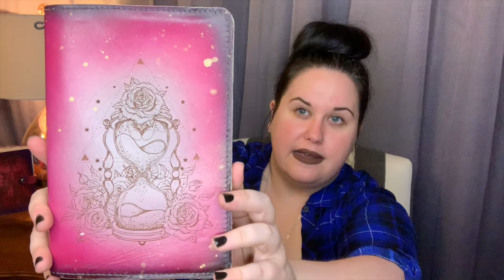Shop Spotlight — Imperfectly Perfekt 🖤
Sit back, grab a snack and join me for a review of one of my favorite planner shops, Imperfectly Perfekt! Best known for her etched leather covers and gorgeous custom blends, I'll take you through my experience and give a little advice for ordering from this shop! Note that all opinions are my own and do not necessarily reflect the experience of every customer, I hope you enjoy!

• LifeNLilies PR Code: KELSEY20
• UrsaMamaCreations Code: Plannergrrl20

My Info!